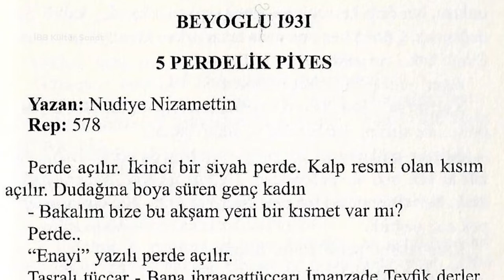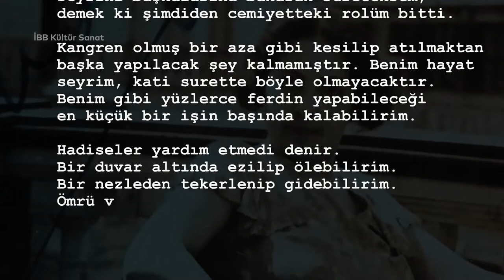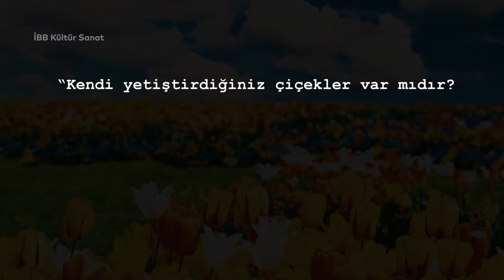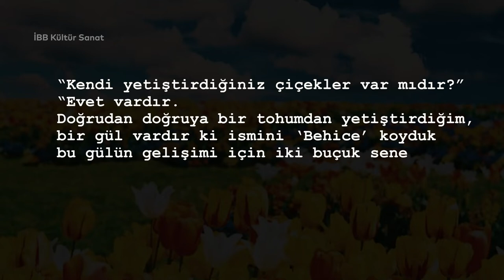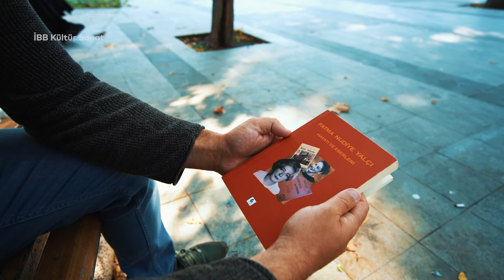Serdar Soydan ile İstanbul’un Yazarları Yazarların İstanbul’u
Serinin bu haftaki konuğu, Serdar Soydan'ın ağırlıklı olarak Beyoğlu 1931 adlı oyununa değineceği Fatma Nudiye Yalçı. Şehir Tiyatroları'nda, hayatının konu edildiği Yaftalı Tabut oyununu izleyenlere de tanıdık gelecek Fatma Nudiye adı. İstanbul'a edebiyat çerçevesinden bakmanın zevki pahabiçilemez, sizin bu zevke ortak olmamızın da... İyi seyirler!